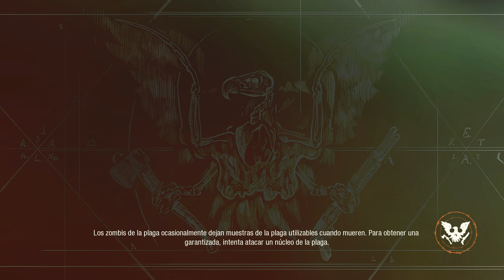State Of Decay 2 Drucker County en LETAL! #1